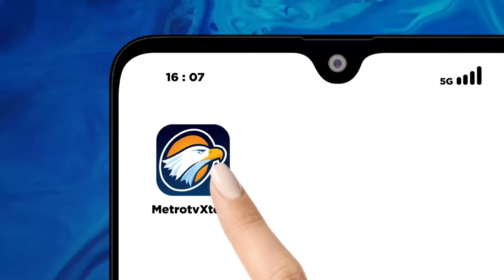Benarkah RK ke Jakarta Demi Hadang Langkah Anies?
MetroTV, Pemilihan Calon Gubernur DKI Jakarta 2024 semakin memanas, dengan dua nama besar, Anies Baswedan dan Ridwan Kamil, menjadi magnet kuat bagi partai-partai politik yang bersiap untuk bertarung. Mereka dipandang sebagai pesaing seimbang yang akan berhadapan dalam ajang prestisius ini.

Anies Baswedan mendapat dukungan kuat untuk kembali maju dalam Pilkada Jakarta 2024. DPW PKB DKI Jakarta kabarnya telah mengeluarkan surat rekomendasi, serta melakukan komunikasi strategis untuk mengusung Anies Baswedan. Selain itu, PDIP pun merespons dengan menyatakan ketertarikan dan membuka peluang untuk bekerja sama mendukung mantan gubernur Jakarta ini.

Di sisi lain, Ridwan Kamil telah memperoleh surat tugas dari Partai Golkar untuk Pilkada Jakarta dan Jawa Barat. Tak ketinggalan, Partai Gerindra secara terbuka menyatakan kesiapan mereka mendukung Ridwan Kamil dengan menyandingkan kadernya dan melakukan lobi intensif kepada Partai Golkar agar Jakarta menjadi medan pertempuran bagi Ridwan Kamil.

Apakah kedua kandidat kuat ini, siap beradu strategi dan dukungan untuk merebut posisi orang nomor satu di DKI Jakarta? Dan siapa yang akan berhasil memenangkan hati warga Jakarta dan menduduki kursi gubernur selanjutnya?

Panggung Demokrasi dengan tema Tarung Anies vs RK di Jakarta